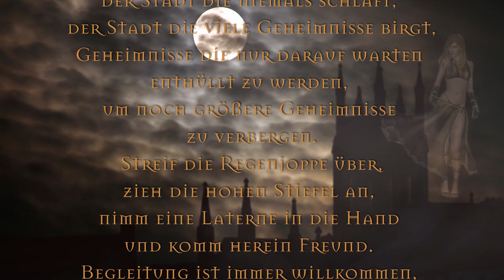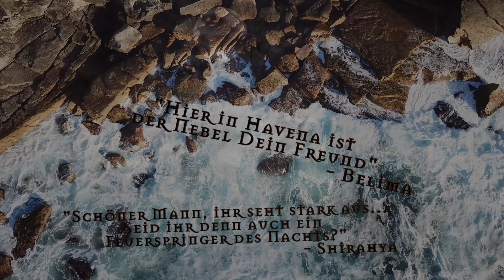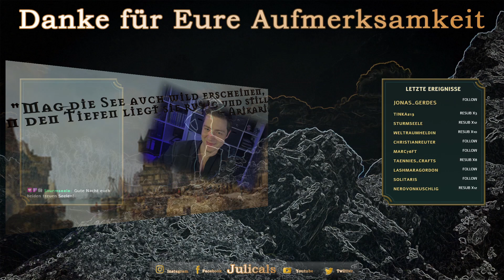Havena (mit Juli) - Teil 3.2 "Ein Plan" [Let´s Play DSA5 Pen & Paper]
[Meisterin Juli] - Abenteuer 3.2 : Die Beobachtungen lassen den Helden kaum Zeit sich zu beraten, sie müssen schnell einen Plan fassen.

SPOILER Warnung: Teile des Abenteuers sind an die Havena Regionalspielhilfe "Seemannsgarn und Krankensilber" angelehnt.

Spieler: Ata als "Arikarion", Isa als "Valeriana", Basti als "Flein" und Raik als "Fendral"

Danke an alle Spieler und Zuschauer im Live Stream. Ihr Bereichert die Spiele sehr.

Kapitel:
00:00 Vorspann
03:15 Abenteuer

"Willkommen in Havena der Hafenstadt,  der Stadt der Nebel,  der Stadt die niemals schläft,  der Stadt die viele Geheimnisse birgt, Geheimnisse die nur darauf warten enthüllt zu werden, um noch größere Geheimnisse zu verbergen.
Streif die Regenjoppe über, zieh die hohen Stiefel an, nimm eine Laterne in die Hand und komm herein Freund. Begleitung ist immer willkommen, denn es kann schaurig werden, wenn der kalte Nebel aus der Unterstadt herüberzieht und seltsame Dinge aus dem Hafenbecken steigen."

Eine Pen & Paper DSA 5 Kampagne in und um Havena, mit zwei Gruppen, zwei Meistern und unbekannten Verwicklungen.

Gruppe 1: Karl als Parchevalle, Nero als Diamait, Tännie als Shirahya, Julicals als Belima und Basti als Meister

Gruppe 2: Isa als Valeriana, Ata als Arikarion, Raik als Fendral, Basti als Flein und Julicals als Meisterin

Wir spielen „Das schwarze Auge 5“ in einer Online Runde live bei Twitch. Das Schwarze Auge (DSA5) gehört zum Genre der Fantasy-Rollenspiele. Bei diesem PenandPaper Rollenspiel schlüpfen die Spieler in die Hauptrollen einer fantastischen Geschichte, deren Handlung sie selbst bestimmen, was man auch als ein interaktives Erzählspiel bezeichnen kann. Es unterscheidet sich damit von den Computer- oder Live-Rollenspielen: Es gibt kein Spielfeld und keine Figuren bzw. sind diese Elemente für das Rollenspiel optional. Das Spiel lebt in der Vorstellung der Mitspieler.

Grafiken:
Charakter Artworks (Belima, Flein, Valeriana, Arikarion und Diamait) erstellt mit "Portrait Workshop" by Worldspinner: